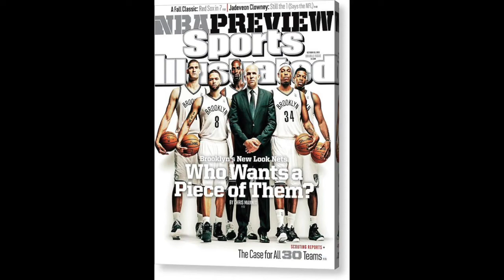Sarah Kustok on Steve Nash's fit and future with the Brooklyn Nets | Ain't Hard To Tell Podcast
YES Network Analyst Sarah Kustok Dexter Henry and Bryan Fonseca to discuss the hiring of new Brooklyn Nets coach Steve Nash, what lies ahead for the Nets and who she thinks will capture the NBA title. This clip is from episode 146 of the Ain't Hard To Tell Podcast, out now!

For exclusive Ain't Hard To Tell Podcast content and perks become a patron for as little as $3 a month clip is from episode 146 of the Ain't Hard To Tell Podcast, out now!